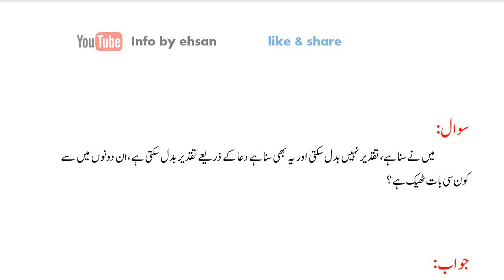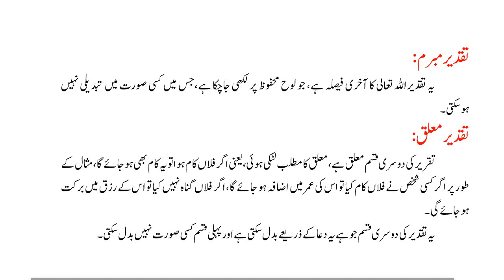kya dua se taqdeer badal sakti hai | Types of Taqdeer in urdu | info by Ehsan